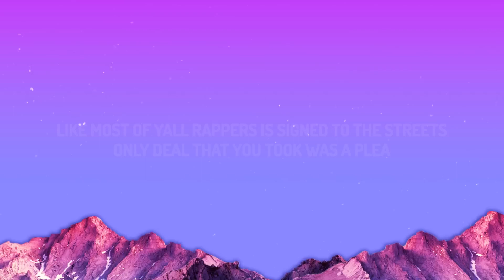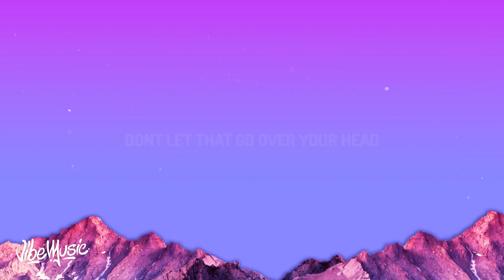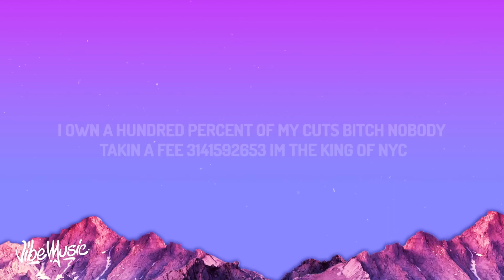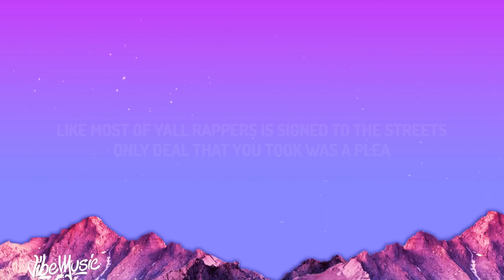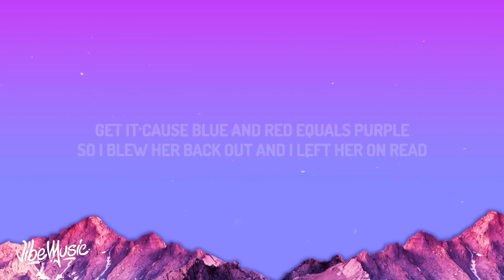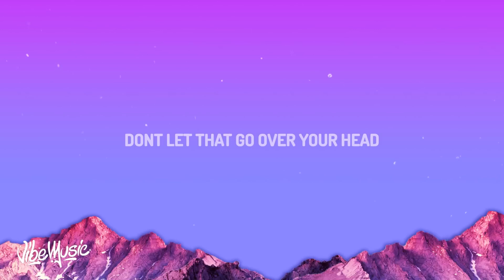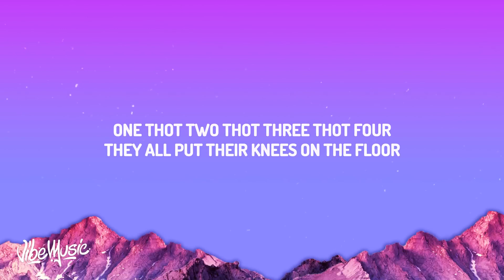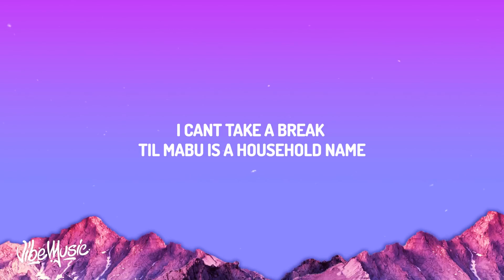[1 HOUR] Lil Mabu - MATHEMATICAL DISRESPECT (Lyrics)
(Lyrics):
[Verse 1]
Like, most of y'all rappers is signed to the streets
Only deal that you took was a plea
Mabu get money, while he pee
Shout out my label, that's me
I own a hundred percent of my cuts, bitch, nobody takin' a fee
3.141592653, I'm the king of NYC
I heard they send my music to police, so this is a message to NYPD
"I cap in my raps, I'm a innocent tweep
Keep a teddy bear when I sleep
I'm rappin' the words but they write it for me
Me? I'm all about keepin' the peace”
I mean, at least I get paid, 'cause a lot of these rappers be cappin' for free
They call me The Ock
I got the bread, she chopped but said, "Can I bring a friend?"
Never, never, never, I guess she forgot the bev', like
Two fives don't equal to ten
Quick math, don't try it again
She shaped like a turtle or a hen, her makeup is fucked, she don't know how to blend
Make her do Wordle, she need to have brains if she givin' out head
Call her Virgil, 'cause the way she be Blohwin' shit, got me dead
Haha, shawty got Arctan, I wanna intersect her circle
She like, "Mabu, I like purple," so I blue her back out and I left her on red

[Interlude]
Get it? 'Cause blue and red equals purple
So I blew her back out and I left her on read
Don't let that go over your head

[Verse 2]
One thot, two thot, three thot, four
They all put their knees on the floor
Kiesha, Becky, Sophie, Zoe
Textin' me, beggin' for more
Blockin' that bitch if she callin' me, "Bro"
If you my dawg, then chew on my bone (Woof, woof)
Lil Mabu the king at switchin' the— flow

[Outro]
To all my competition, dig a grave, dig a grave
I invested money in myself and it paid
I can't take a break 'til Mabu is a household name